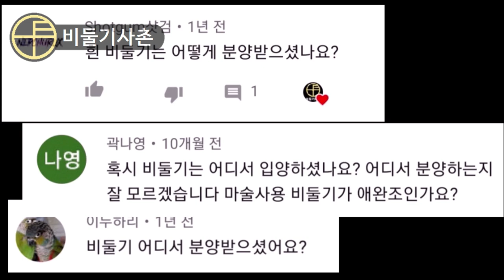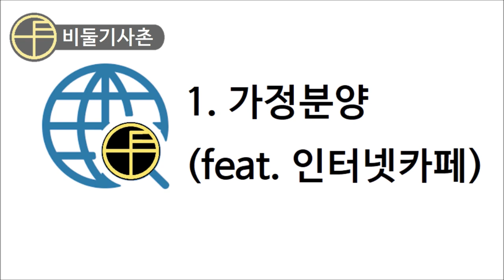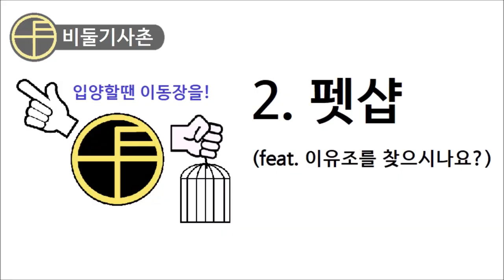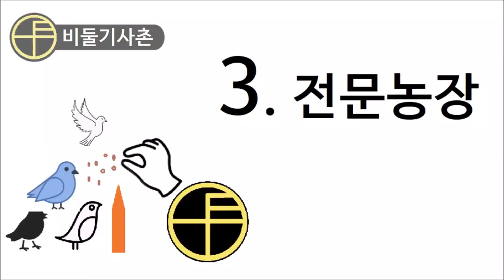비둘기 입양받는 방법